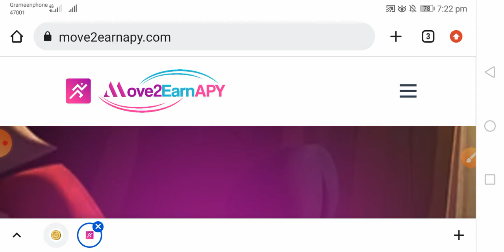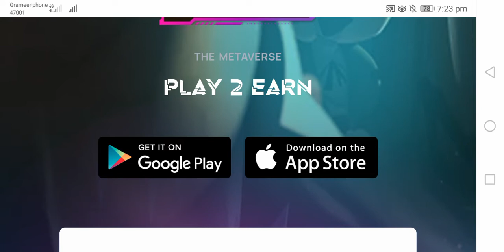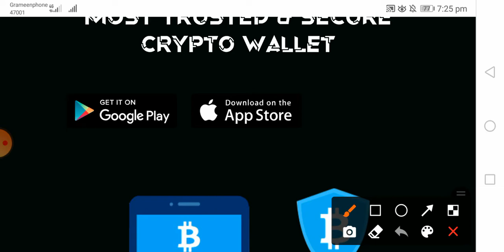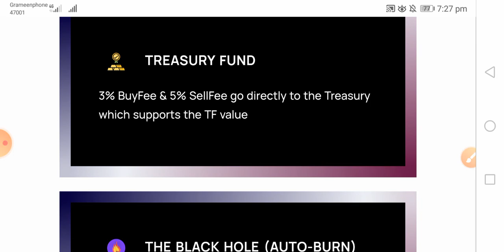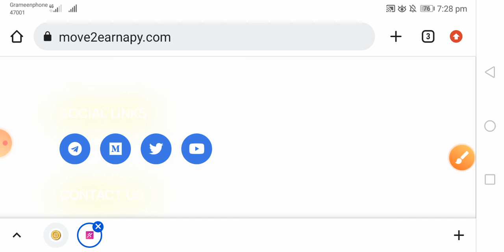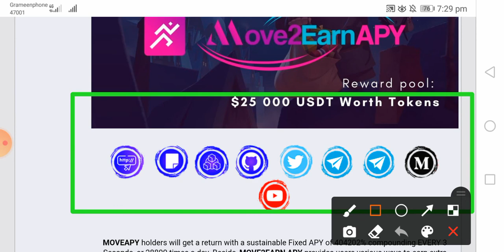Move2EarnAPY Review || Reward pool: $25 000 USDT worth tokens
This venture will be awesome. An efficient venture with incredible plan and a strong group to back the undertaking.
Best in business. Individuals included are likewise perfect along..

Move 2 earn  14 din cholebe.

calendar2021

Proof of authentication:
- BSC (bep 20) address: 0x2c2902De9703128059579e51F84Db150eA28C876
- Telegram Username: @takabd22